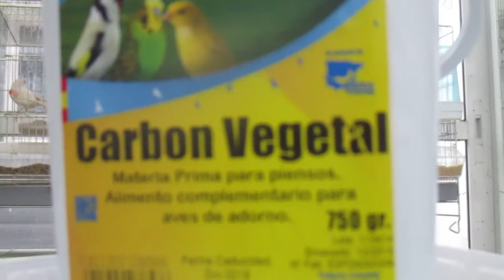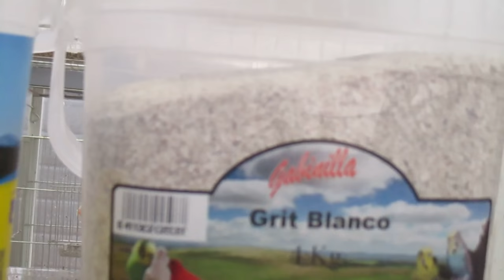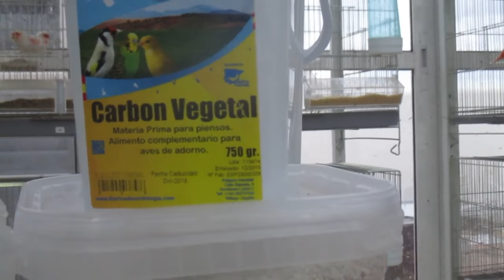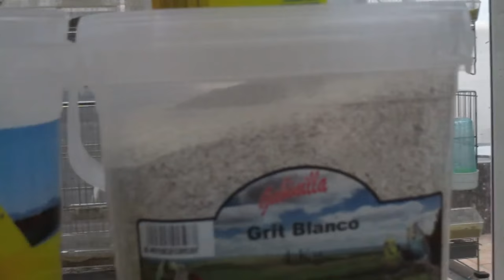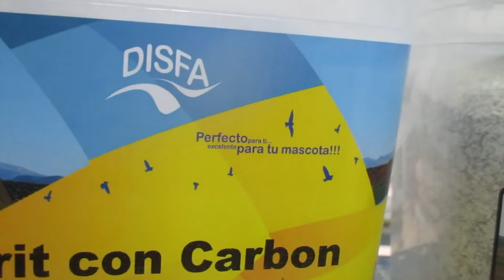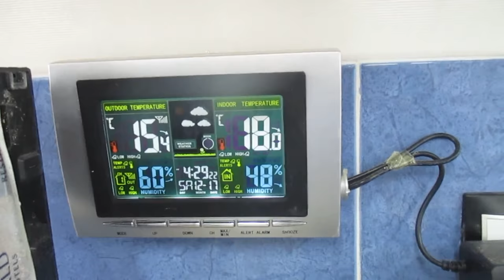CARBON ACTIVO (HD)